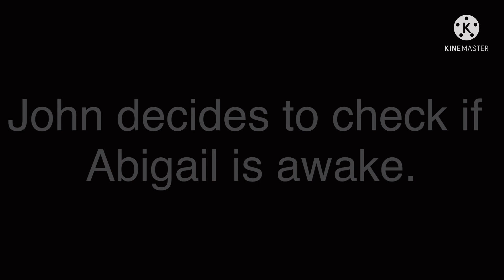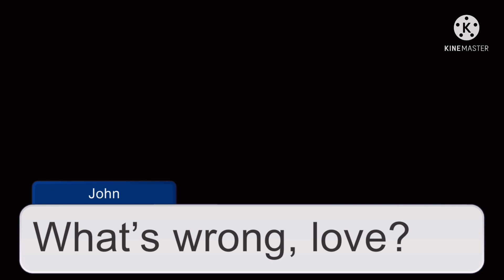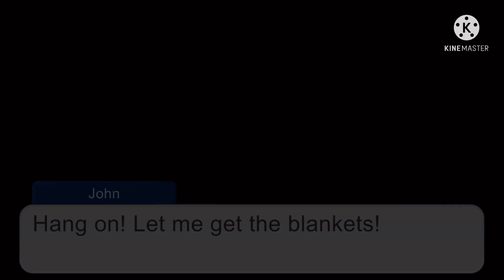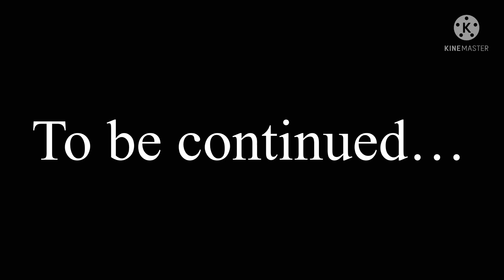(My AU) Gacha Club Mini Movie | “His Childhood…” | Hunter’s past life (1/3)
=STORY/INFO=(My AU.)
Hunter’s life was perfect. He was always a happy child and he was very lucky to have such loving and caring parents. He was very close to his father and he was also lucky to have his little brothers who always loved to play with him. John and Abigail’s sons were very easy kids to take care of. They love to spend most of their time with them and they also manage to have a few date nights. But, ever since Mr. Transmission met Hunter and when found out about The Twins, he had some plans for them. But, he has a get rid of a few people. Starting with John…
Characters belongs to Bandai Namco Entertainment and Tarsier Studios.
Some of the characters were created by me and they were inspired by Little Nightmares.
Characters:
The Hunter (as a kid.)
Thin Man (as a kid.)
Chef 1 (as a baby.)
Chef 2 (as a baby)
Comic book kid 1 (from episode 6 of the LN2 comic.)
Comic book kid 2 (from episode 6 of the LN2 comic.)
Fan-Made Characters:
John
Abigail
Mr. Transmission
Apps I used:
Gacha Club
Kinemaster
Took 3 weeks to make. (I got a cold last week and I took a few days off. Right now, I’m feeling a lot better.)
Took 2 days to finish editing. (I needed to give my hands a break.)